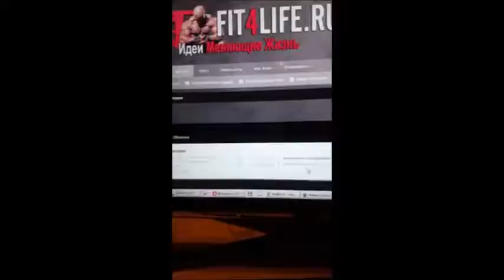ДЕНИС БОРИСОВ ,Когда жить не хочется !!!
КОГДА НЕ ХОЧЕТСЯ ЖИТЬ!!!